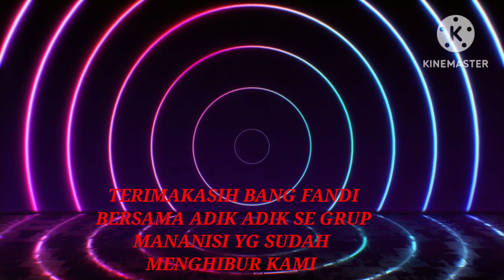DENDANG SAHUR 2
karya anak mudah negri yaputih.
mantap tingkatkan terus bang semoga sukses